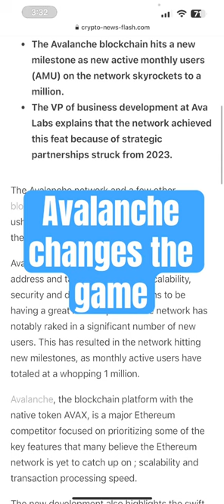Avalanche hits $1 million 😳😳😳bitcoin